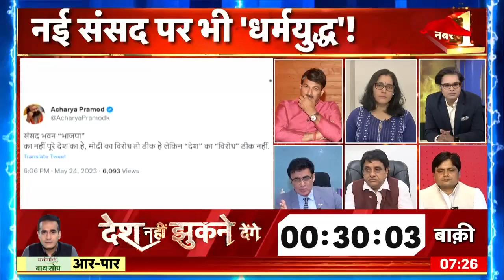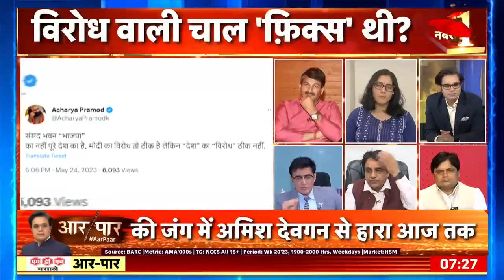Aar Paar: BJP सांसद Manoj Tiwari ने Congress के विरोध पर ये क्या कह दिया? | New Parliament Building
BJP MP and leader Manoj Tiwari said – If the country is getting a new parliament then why are some people feeling pain. Must stand with the pride of our country.

बीजेपी सांसद और नेता मनोज तिवारी ने कहा-अगर एक नई संसद देश को मिल रही है तो कुछ लोगों को दर्द क्यों हो रहा है। अपने देश के गौरव के साथ खड़ा होना चाहिए।